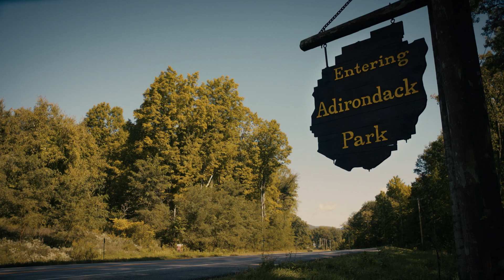What Lies Below | Official Trailer | 1080p HD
Liberty, a socially awkward 16-year-old, returns from two months at camp to a blindsided introduction of her Mother’s fiancé, John Smith, whose charm, intelligence, and beauty paint the picture of a man too perfect to be human.